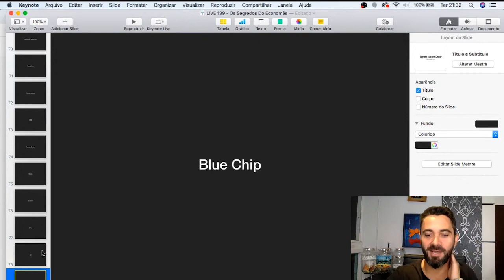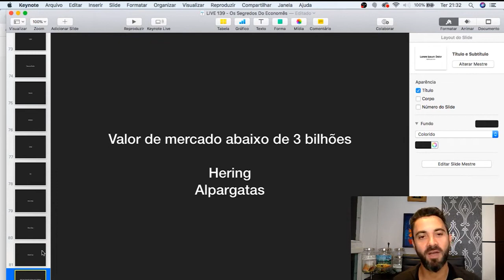Small Caps e Blue Chips: qual a diferença?